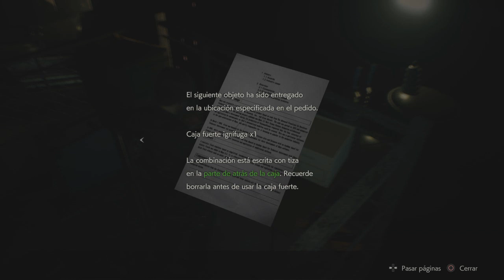Resident Evil 2 Remake | Modo Historia Leon S.Kennedy | Episodio 9 | PS4 HD 1080p